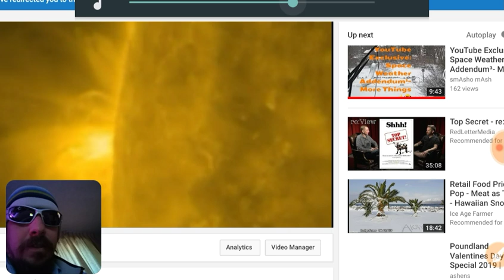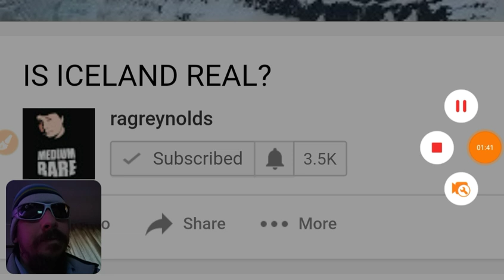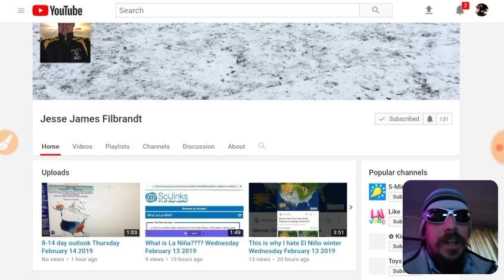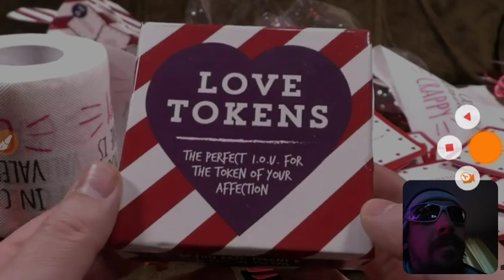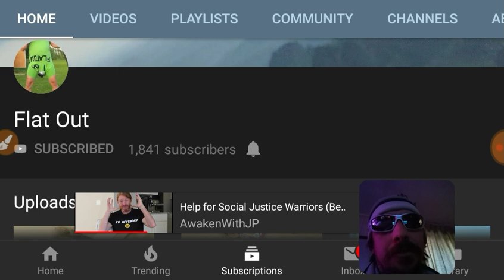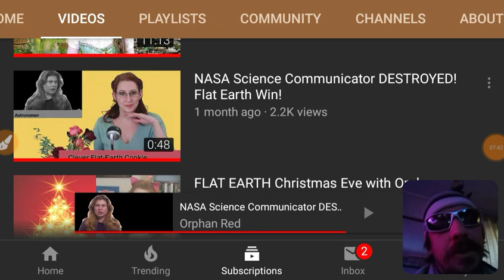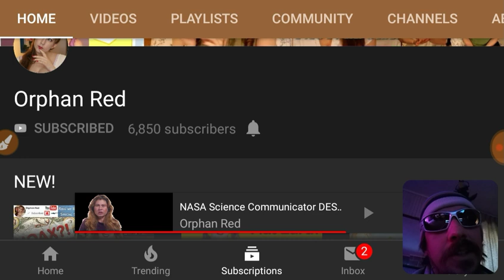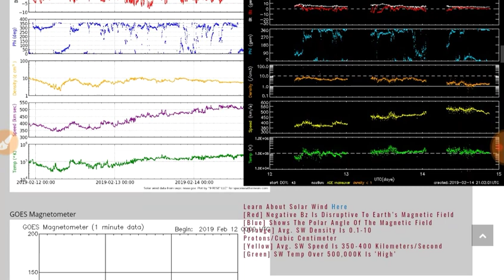smAsho mAsh interwebz surf session... also, I hate Google software.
Ethereum receiver address is: 0xD59c20F87C474ec0368E9721BAECDa41CA915d61